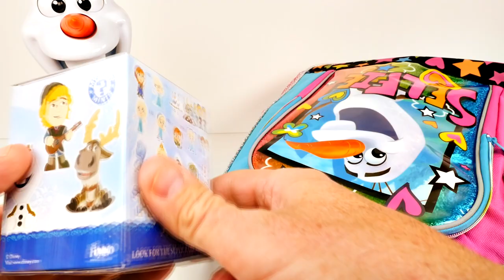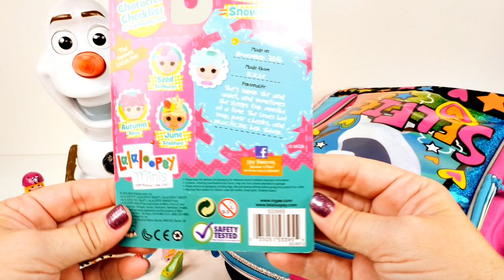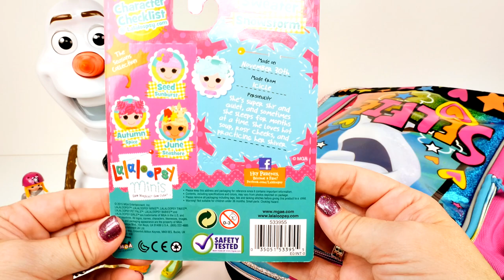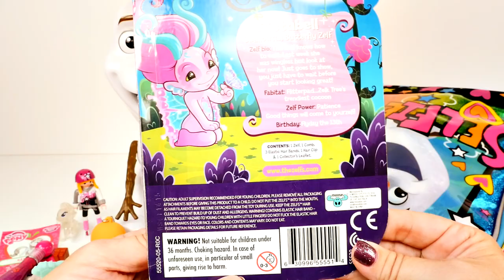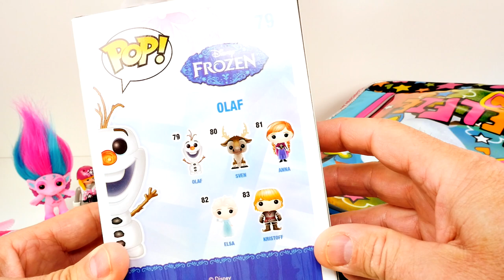GIANT Play Doh Surprise Egg AND Backpack Book Bag Frozen OLAF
Hi everybody!  Today on our channel we have another GIANT Play Doh Surprise Egg and Backpack.  This GIANT Playdough Surprise Egg is inspired by Disney Frozen.  This GIANT Playdoh Surprise Egg is filled with all kinds of blind bags and surprise toys.  We have a Disney Frozen Surprise Backpack with Olaf on it filled with even more toys & surprises.  We also have a Disney Frozen Olaf-a-Lot Talking Olaf figure.